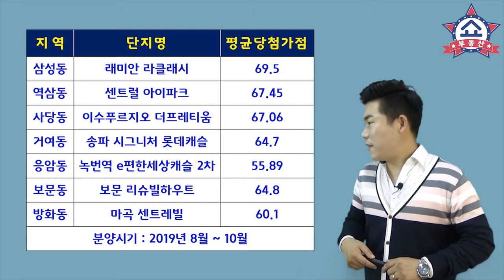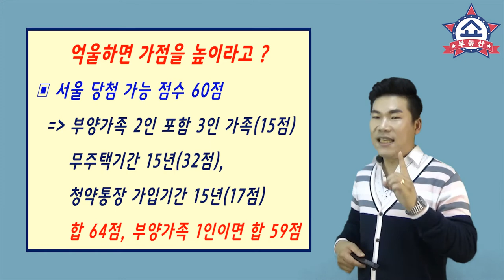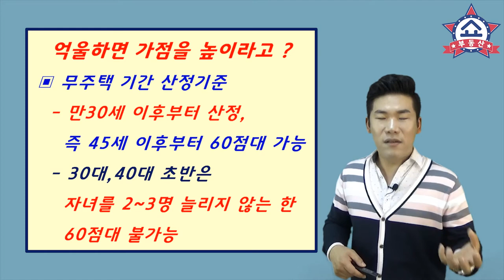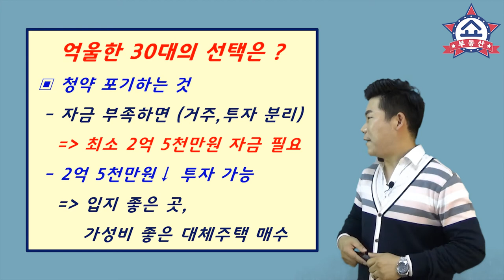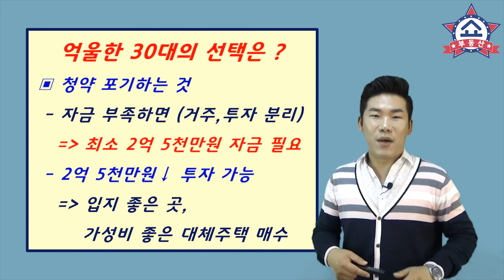로또분양은 청약가점 높은 40,50대에게만, 분양가상한제 최대 피해자 30대가 살 길은? 부동산 쇼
최근 청약광풍에 불면서
서울의 청약 당첨 평균가점이 치솟고 있습니다.
가점이 높다보니 40,50대가 혜택을 받고 있구요,
30대는 정말 억울한데요,
30대는 어떤 선택을 해야할지 알아봅니다.